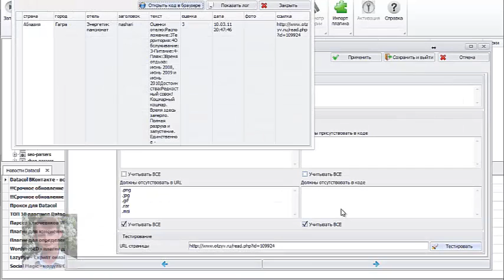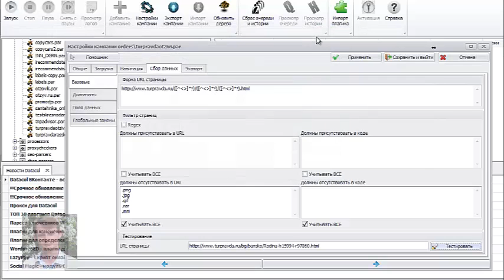Настройка сбора отзывов по отелям в datacol